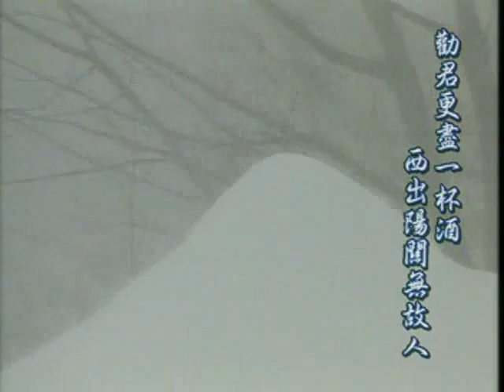11.陽關三疊·中胡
中國古典名曲精華第一輯